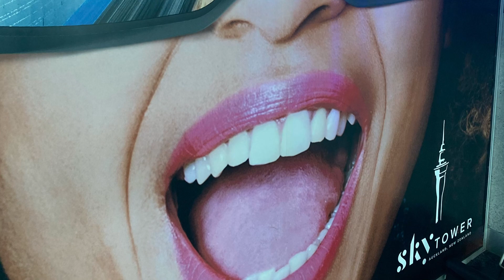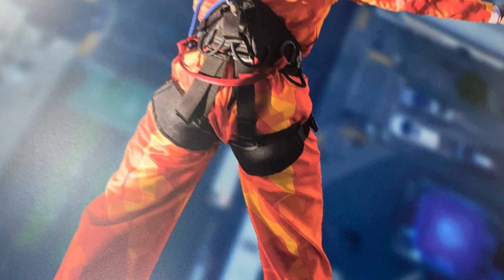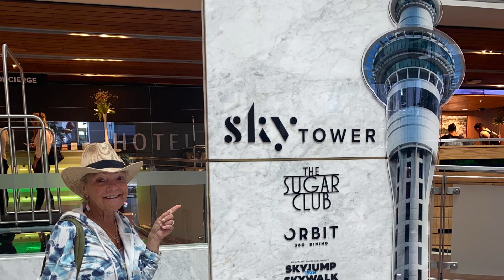Auckland Sky Tower Super HIGH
Virtual Rollercoaster Sky Walk